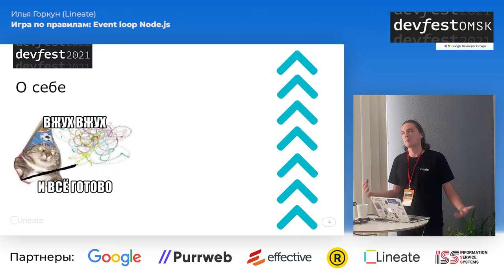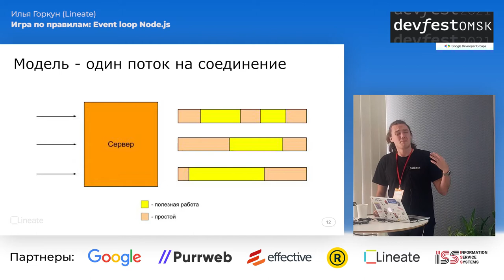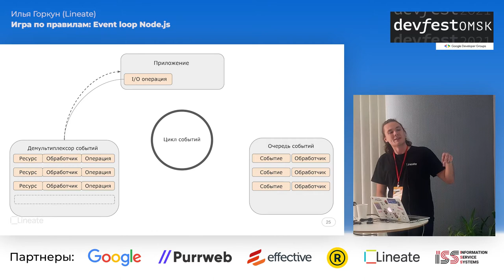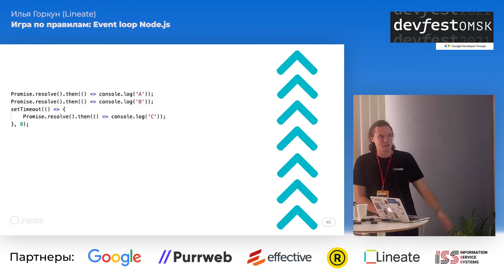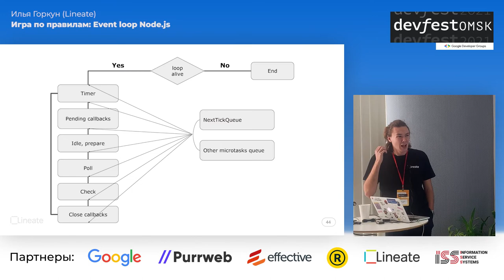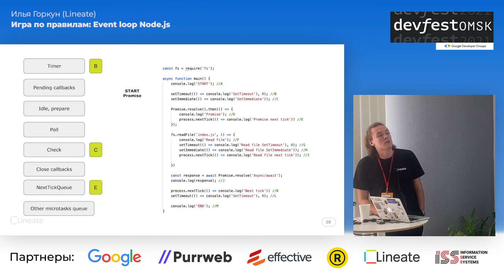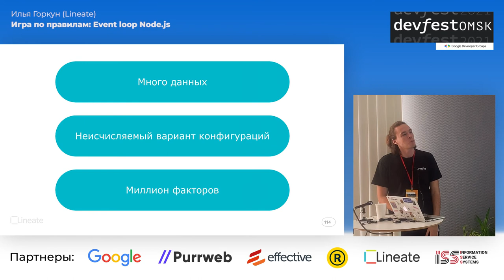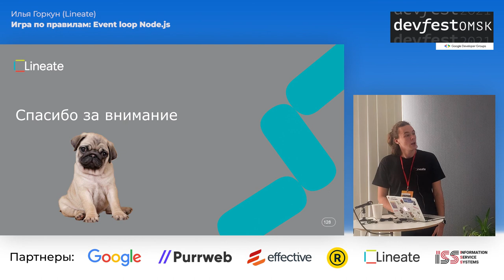Игра по правилам: Event loop Node.js / Илья Горкун (Lineate)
Во время доклада Илья расскажет о асинхронности, вариантах реализации неблокирующего I/O и про одного из главных помощников Node.js — динозаврика Libuv.

«Проведя опрос в рамках своего комьюнити, в которое входят разработчики уровня от Junior до Senior, только 23% людей ответили правильно на все вопросы. Это привело меня к выводу, что нужно поделиться информацией о том, что происходит под капотом в Node.js широкой аудитории, показать, что если мы хотим добиться производительности, то нужно отойти от стандартных идей и концепций, и играть по правилам Node.js»

23-24 октября, Омск